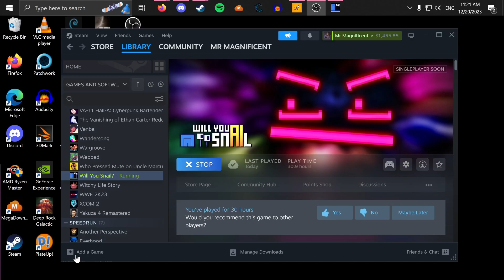I Will SnAIl any% 20 15 05